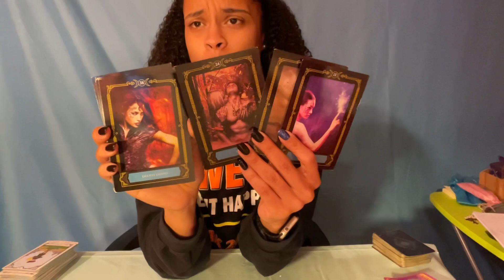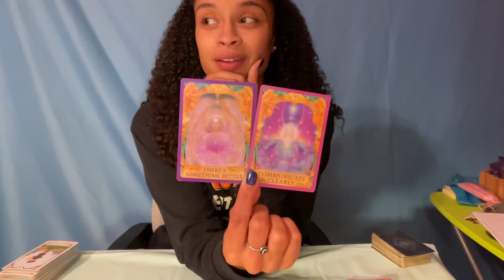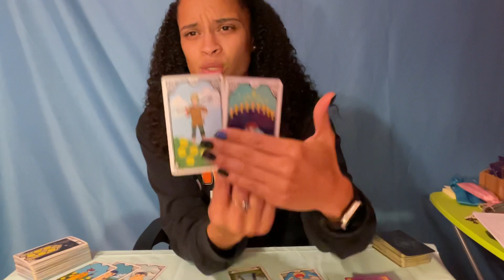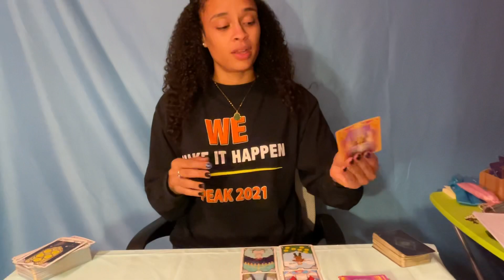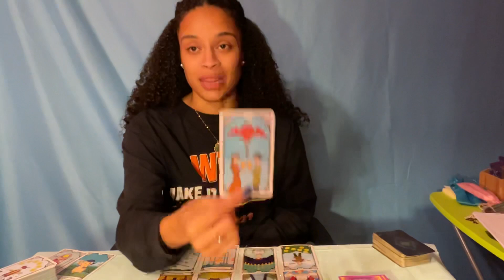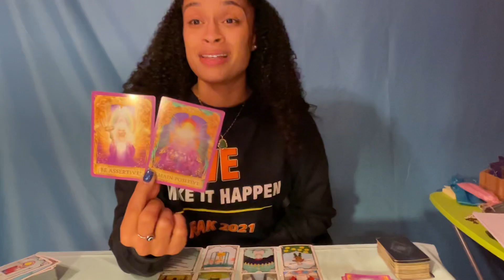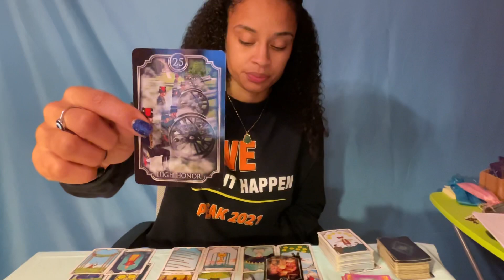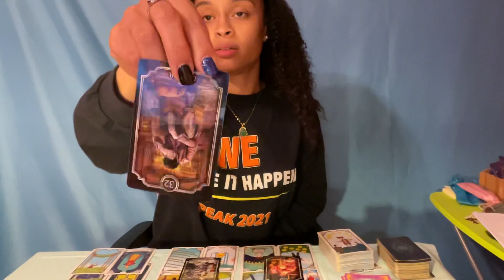Pisces ♓️ *Focused 😎, They are delaying this, Get off the couch!*